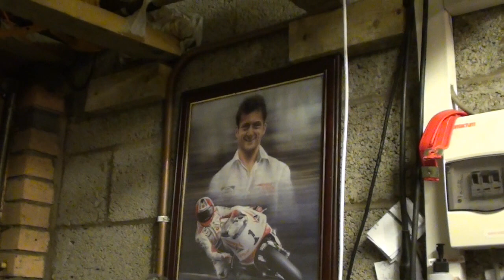Honda crf250l Bonus Ride Out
Narrated By Morphy Starring Morphy